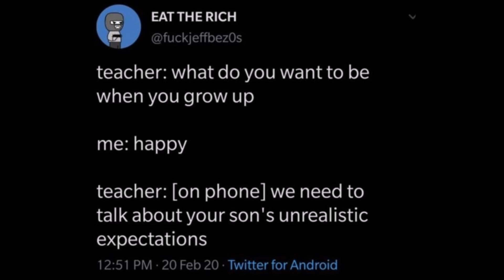Kids At School Be Like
Poor, foolish Bobby.